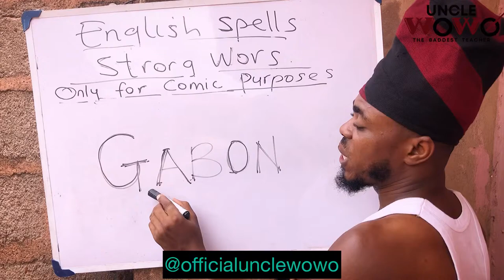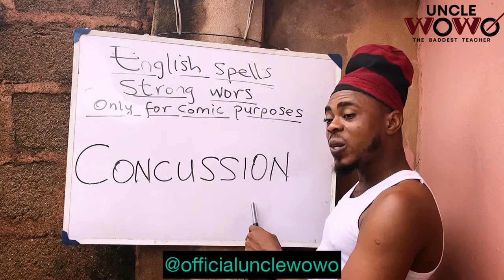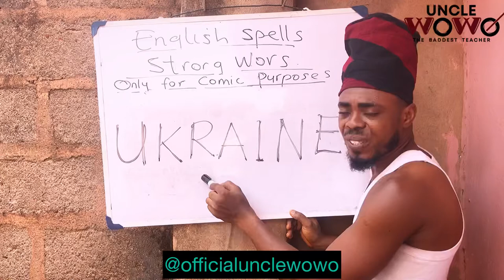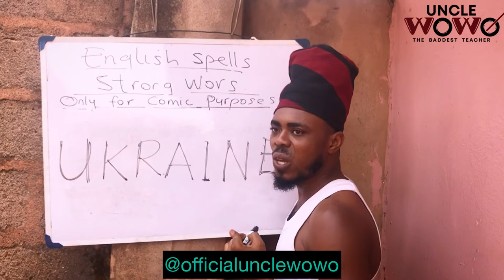This will burst and boast your day..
Hilariously combined for your laughing pleasure.. be sure to enjoy yourself.. this will go real hard on you…so enjoy..